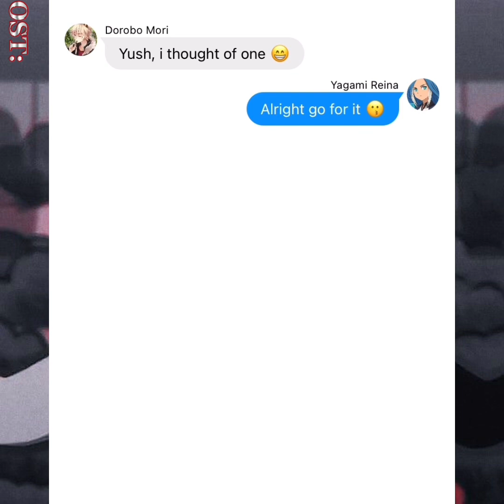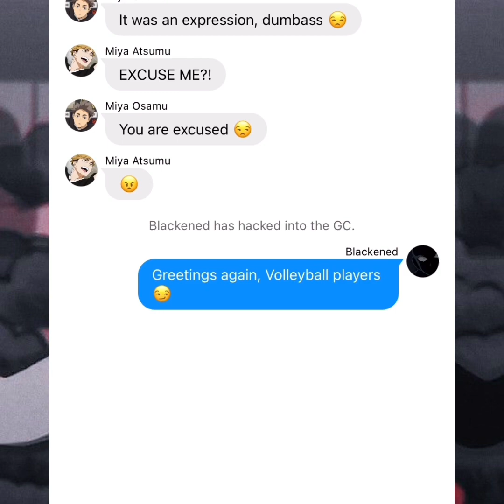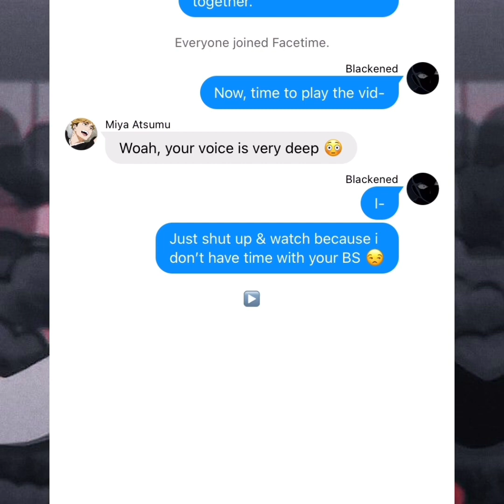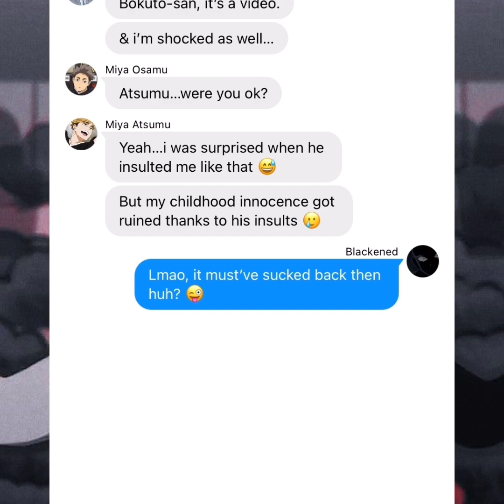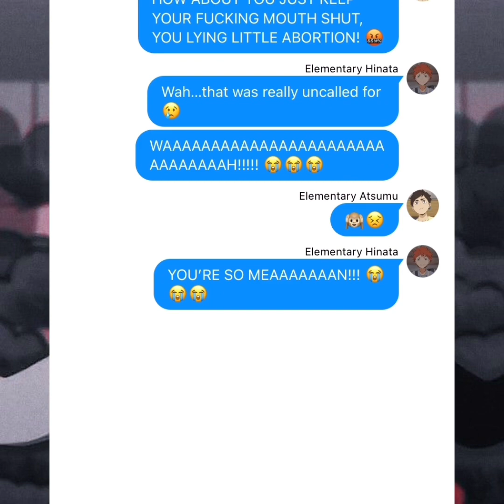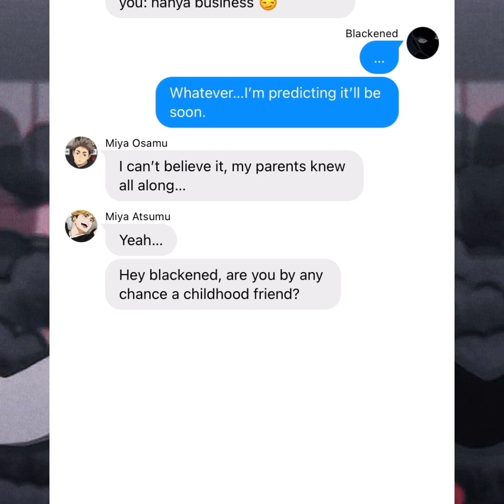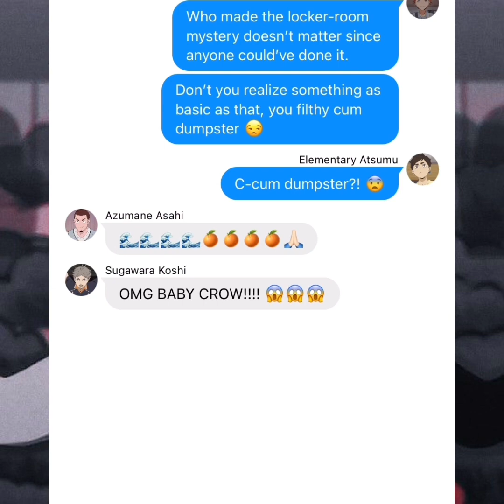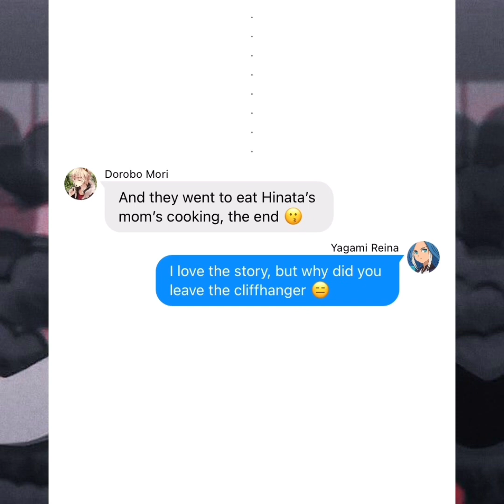Haikyuu!! Text | E.Hinata Insulting E.Atsumu (Kokichi & Miu) BSV Ep2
Blackened AKA Yuki is showing Shoyo’s private life to his friends, how would they react?